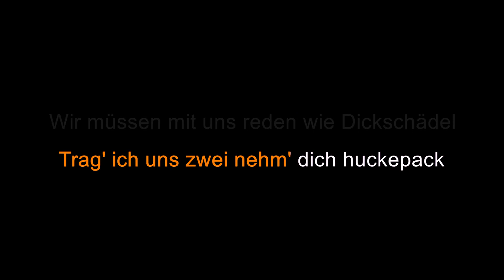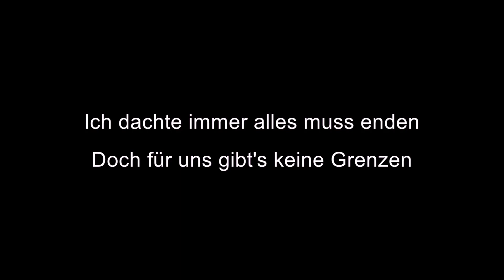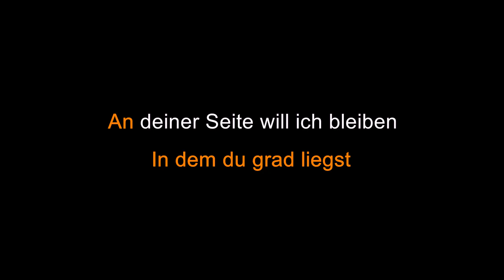Mark Forster • Übermorgen • Karaoke